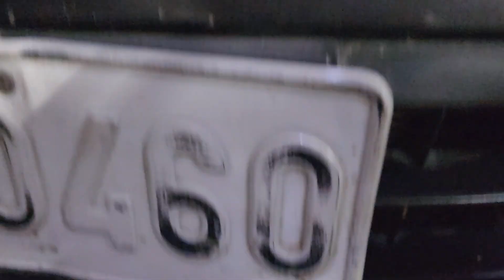microfiber cleaning cloth for motorcycle and cars